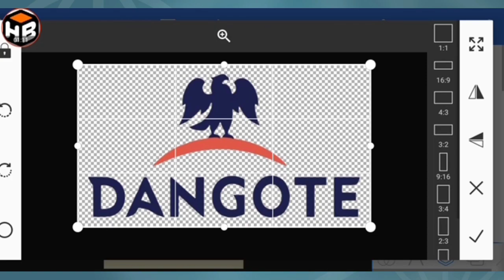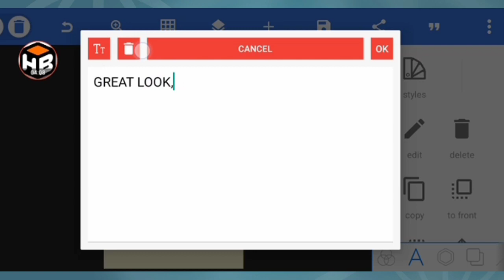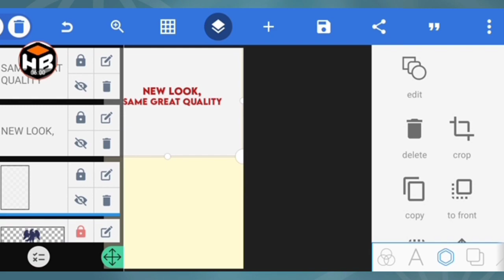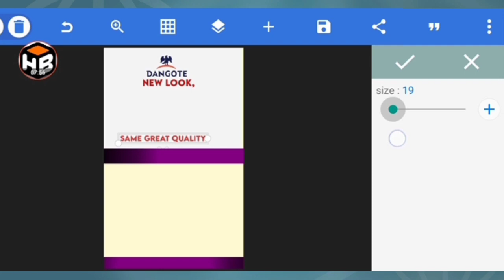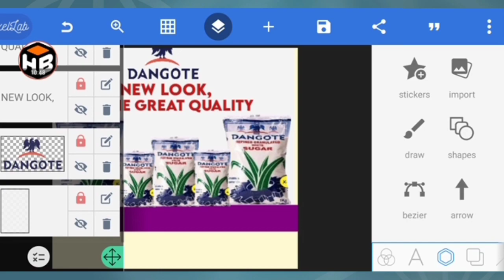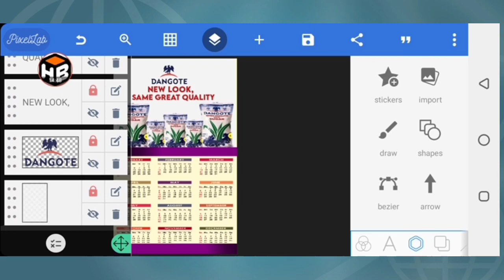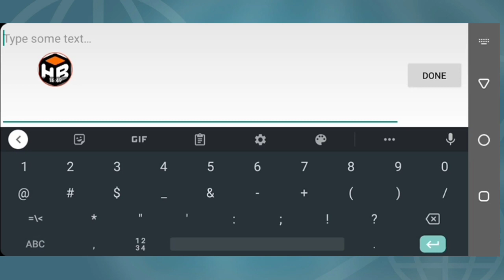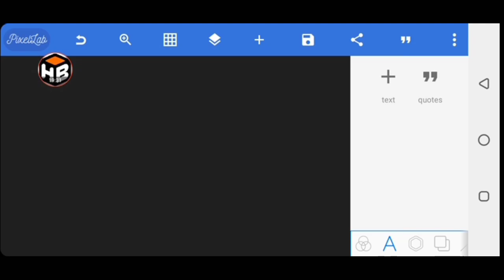How To Design Professional Calendar Using Smartphone Pixellab Tutorial | New Method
Learn how to design a professional calendar Calendar | Pixellab Tutorial, for corporate institutions, businesses, schools, and families on smartphone. In this video, I will walk you through the step by step way to do this. Enjoy the video.

Thank you as you do so.

App Used

You can equally check out this hot tutorials as well...

How to design Professional Royal Logo